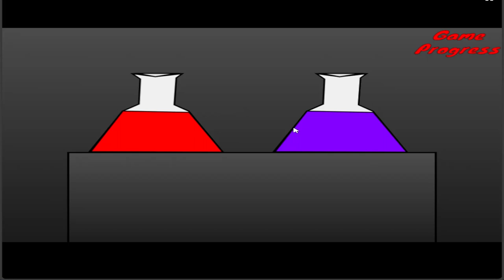Rainbow Friends.EXE full Version the Release Trailer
The Gameplay Video is on  1.2.2024 at 6pm in gmt+1

AS The Official Premiere